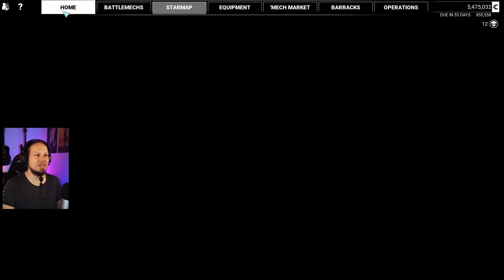The Gauss Rifleman - Mechwarrior 5: Mercenaries DLC Heroes of the Inner Sphere Playthrough 25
Welcome to Mechwarrior 5: Mercenaries DLC "Heroes of the Inner Sphere" Playthrough. In this video I will show you the gameplay of a full missions as well as the MechLab where you customize your Battlemechs. Mechwarrior 5: Mercenaries is a game about stompy Mech action. You take command of a mercenary company and try to grow your income, salvage Mechs and hire Mechwarriors. The game includes a campaign with a vast storyline.